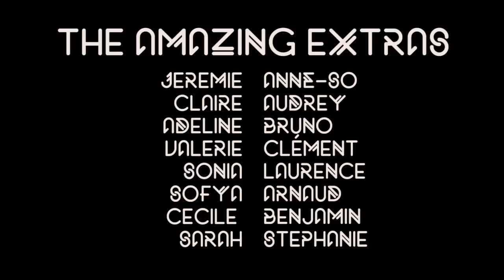Water Under The Bridge - Adele - Choreography by Bartholomé Girard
ATTENTION : This video uses a live version of the song, sang by Adele herself. Watch on Vimeo the original video with the studio / album version of "Water Under The Bridge" =

Dancers :
Djena
Alain Dias

Directed, filmed & edited by Bartholomé Girard

Song : Water Under The Bridge / Adele

A huge THANK YOU to all the people who helped me doing this video ! Incredible extras : Claire Cornillon, Adeline Gros, Valérie Hébert, Sonia, Sofya Suhanova, Cécile Strouk, Sarah Lagrue, Anne-So, Audrey Vandomme, Bruno Fournier, Clément Chazalon, Laurence Perier, Arnaud, Benjamin Plombin et Stéphanie Gillot

Shot in Paris, July 2016